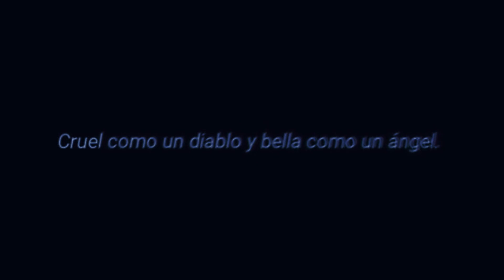CORTO DE VAMPIROS - CORTOMETRAJE DE TERROR 2021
Pronto: Vampiros // JUEGOS VAMPIRICOS
2021

ELENCO

VAMPIRA: Natalie Bernardi
VAMPIRO: Maximiliano Osiris
MUJER VICTIMA: Iris Manríquez
ASALTANTE: Nico Reyes

GRABACION POR: BORIS PINTO
EDICION Y EFECTOS: WAREN OSCURO